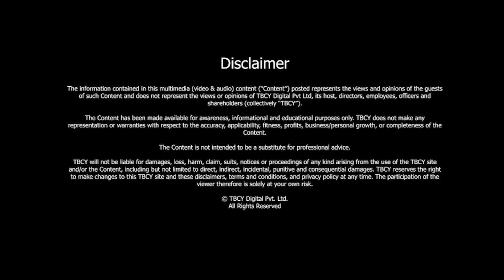Navigating the World of Investments, Startups, and Impactful Innovation | Jeff Shon | TBCY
S5 E106 Jeff Shon, Director, Quest Pharmatech Inc

00:34 - About Jeff Shon
01:18 - What are the inflection points that shaped your life?
04:09 - What inspired you to study law?
06:49 - Could you elaborate on how EQ has contributed to your success?
08:57 - Could you describe your roles at the TSX Venture Exchange, particularly in corporate finance and compliance?
10:19 -  As a director in a pharmaceutical company, what responsibilities does your role entail?
12:46 - Can give an idea of what it means to be part of a startup community?
16:17 - What is your role in the ‘AI for Good’ initiative?  How does it impact the world of AI innovation?
19:56 - If someone has a groundbreaking idea at a university and wants to turn it into a successful startup, what advice would you give them for navigating the journey?
22:28 - Can you explain the roles you perform as part of REDDS Capital? What types of investments do you focus on?
24:47 - What are different kinds of investors out there?
29:42 - Why should someone invest in early-stage ventures or angel investing when there's higher risk compared to later-stage private equity or sovereign fund investments?
31:33 - What does valuation mean?
36:22 - What are some investment trends that you are seeing globally?
42:32 - What are your views on the development of AGI? How do you envision it being personalized for individuals?
45:46 - How do you see AI impacting gaming and animation industries?
51:49 - Do you think that the idea of “Tech for Good” will be the winner for us?
01:00:34 - Advice for the audience.

In this episode, we have with us Jeff Shon, a multifaceted professional with a deep involvement in investments, startups, and innovation. Jeff offers insights into the world of venture capital and angel investing.

Additionally, his roles as a director in pharmaceutical companies, involvement in the startup community, and participation in the AI for Good initiative provide a comprehensive view of his commitment to fostering impactful innovation.

Join us as we delve into Jeff's journey, experiences, and valuable advice for aspiring entrepreneurs and investors alike.

About Jeff Shon-

-Jeff is a Director with Quest Pharmatech Inc.

-He is also the Partner & Funds Manager with REDDS Capital.

-Jeff has studied law and holds experience in legal and finance sector.